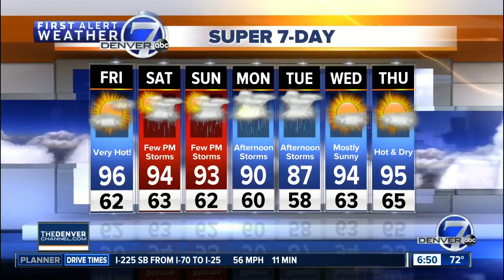Friday Super 7-Day forecast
We're in for a hot weekend with a low risk of severe weather.